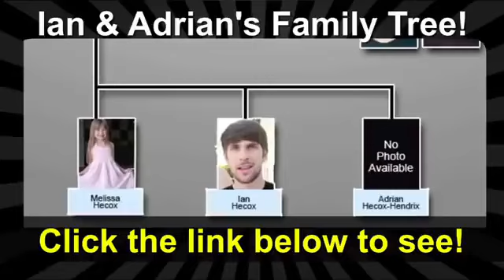Smosh Deleted Scene - Meeting My Identical Twin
What happened when Adrian met his and Ian's mom!

_*Smosh Links*_